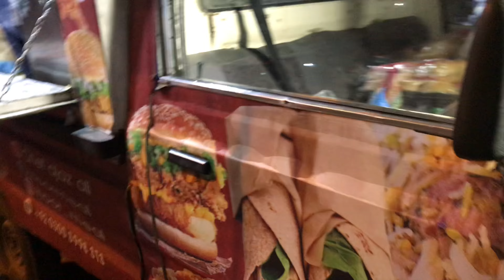Women Selling Lowest Price Zinger Burger In Streets of Karachi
Hello Everyone,
This is our Review on Aunty's Zinger Burger | Hoor Meal at Guru Mandir | Support & Share